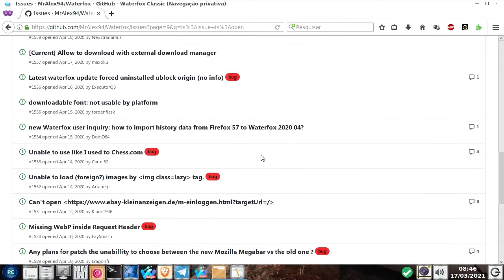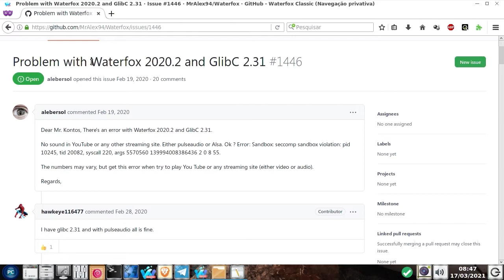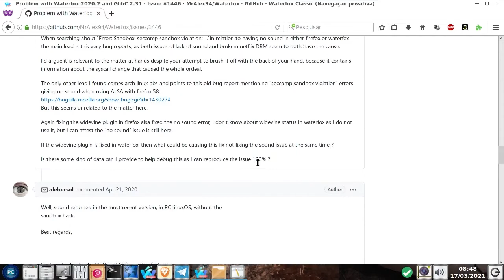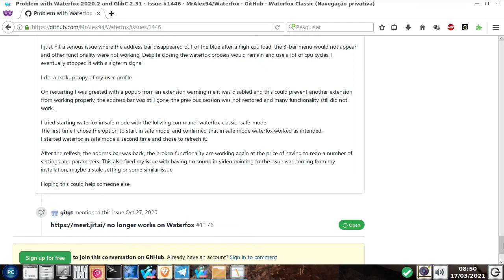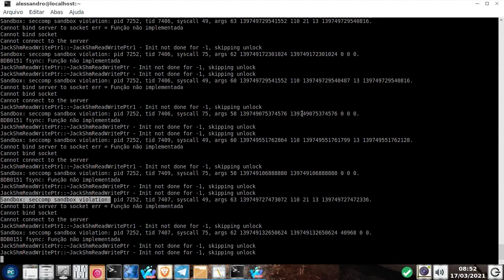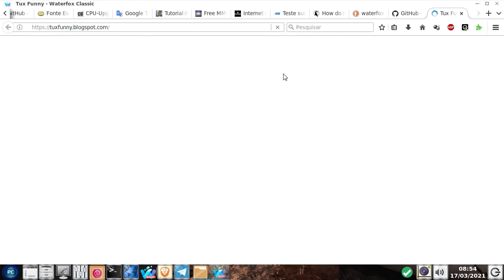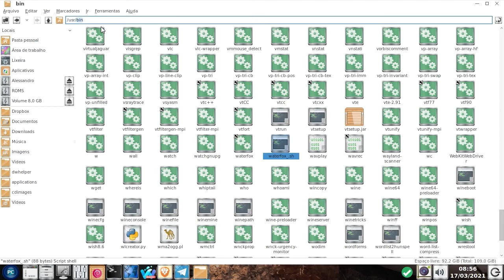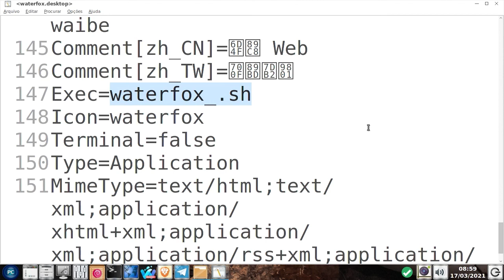Waterfox Dicas 3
Pessoal, o Waterfox é um navegador muito potente e capaz, uma ótima alternativa ao Firefox.
Aqui neste vídeo, eu explico como torná-lo ainda melhor.

Guys, Waterfox is a very powerful and capable browser, a great alternative to Firefox.
Here in this video, I explain how to make it even better.